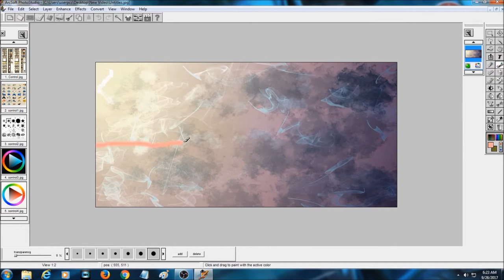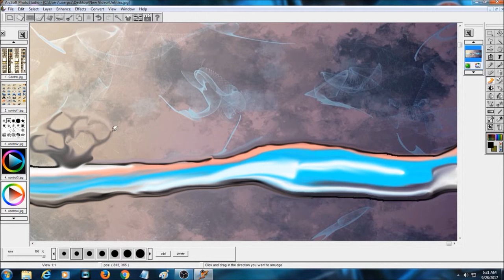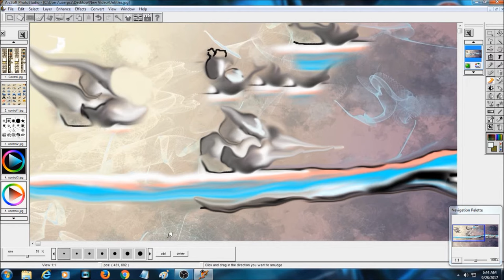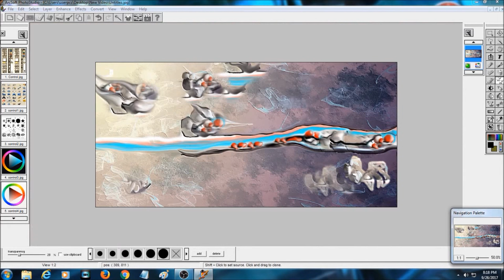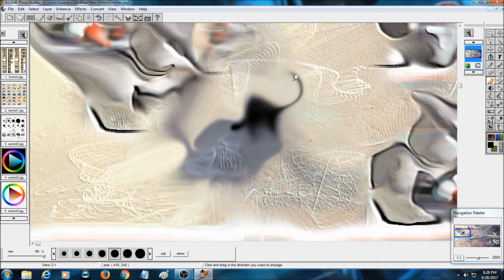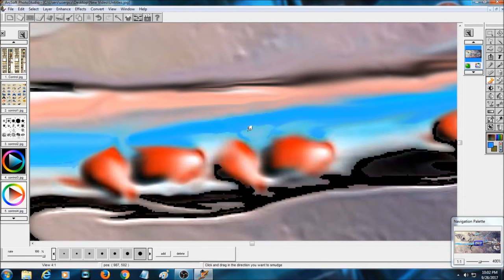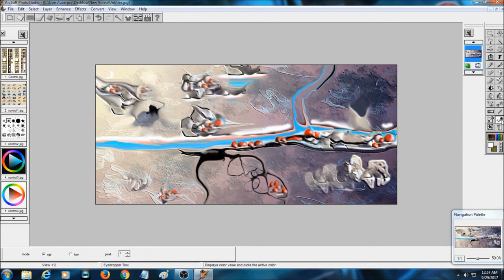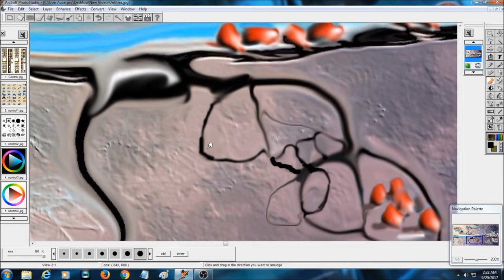TIME LAPSE DIGITAL ART: "ROCK CREEK"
From scratch, I create a Digital painting "Rock Creek" which is done with a Wacom Intuos tablet and pen, and a mouse in some parts!  Music selected from YouTube's Ad-Paid music library!  ENJOY!!